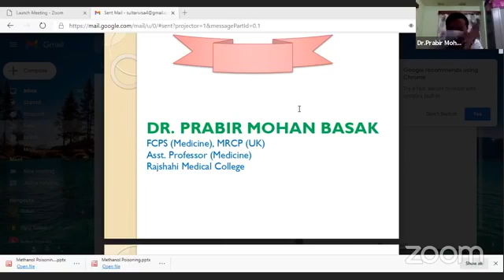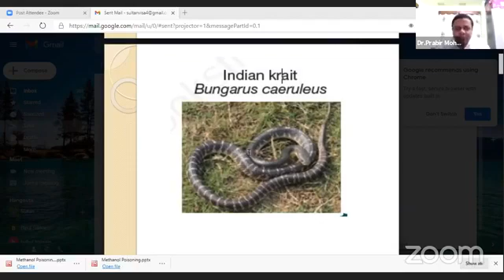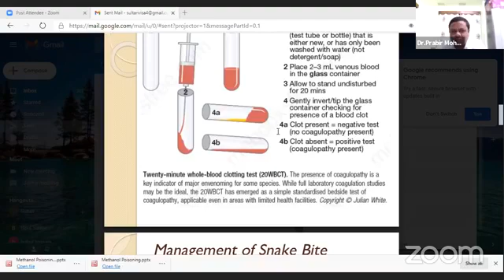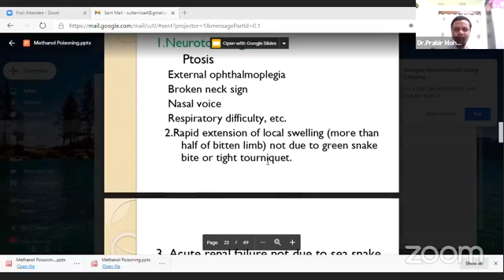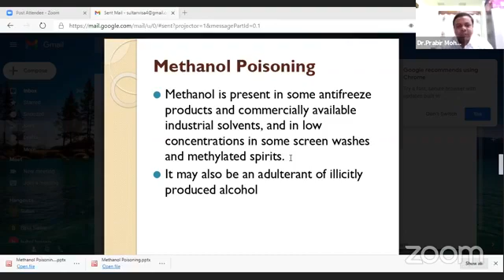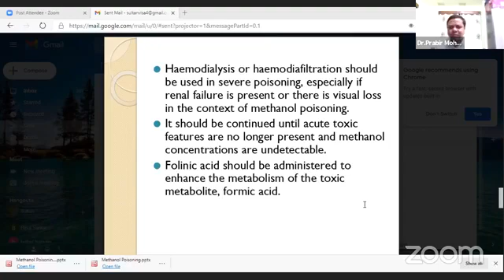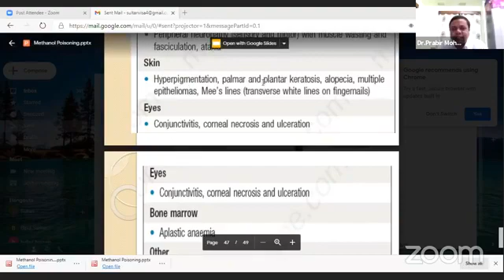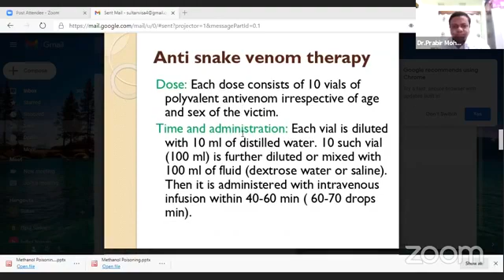Lecture on snake bite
poisoning